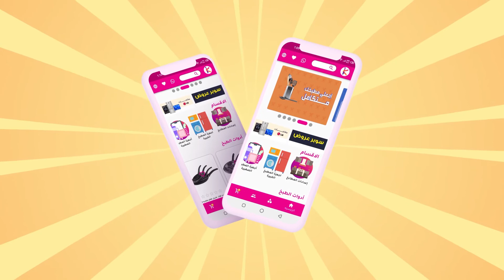فيديو تطبيق المطبخ - موشن جرافيك تطبيقات هاتف